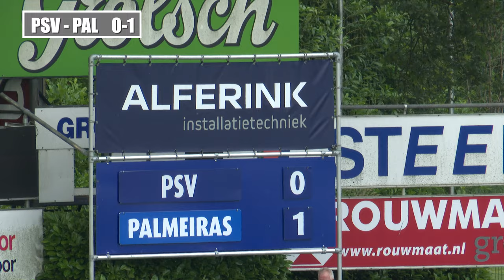PSV banger against Palmeiras (bra) | Opening match Marveld Tournament | June 7th 2024 | U15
This is PSV - Palmeiras U15
This is the opening match of the Marveld Tournament 2024
What a banger of a goal by PSV!
Played on June 7th 2024
Played in Groenlo, the Netherlands.

🛠 Tripod:
Manfrotto 504 HD
(amongst many)

⟶Stabilizer:
Ronin RS2

🖥  Edit:
Imac 27 inch scherm
MacBook Pro

📞 Mobile phone:
Iphone Pro
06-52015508